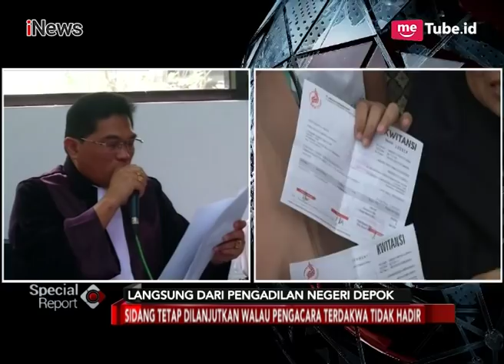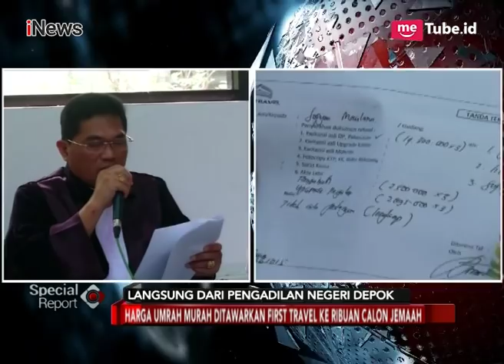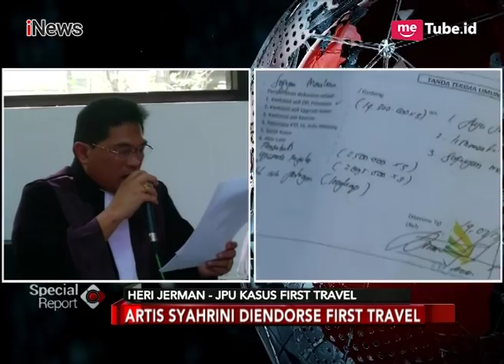Sidang Perdana, Tiga Bos First Travel Tak Didampingi Pengacara [Part 1] - Special Report 19/02